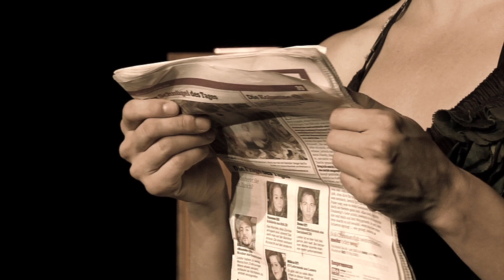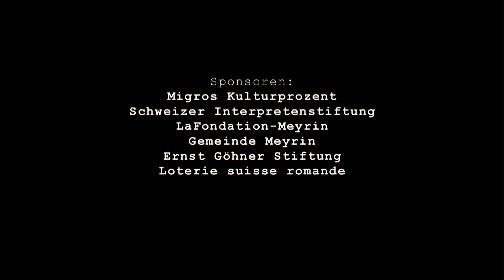Duo Lunatic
Obladiblada -- Ein Blinddate des Klavier-Akrobatik-Lieder-Kabaretts Duo Luna-tic. Festgehalten von VIDEO-ARTWORK.